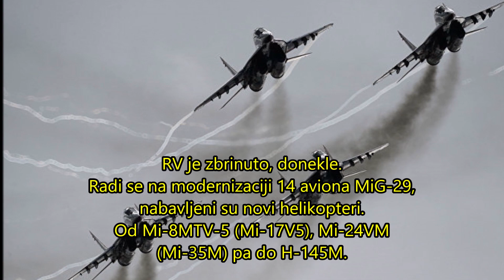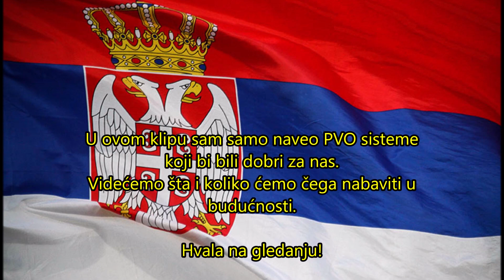Koji PVO sistemi bi najbolje štitili srpsko nebo? Najrealniji i najbolji izbor za PVO vojske Srbije!